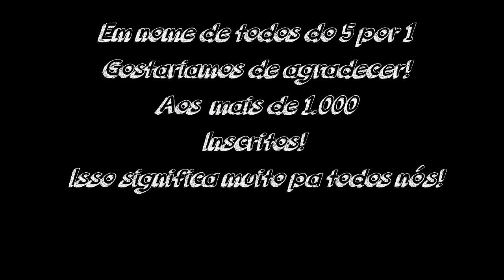10 De Nadas - Epi 4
Enfim, saiu! mais um vídeo  e enfim uma atualização aqui no canal! Espero que gostem !

Nos envie qualquer coisa! (Jp)
Major Baltarzar Meireles, 250
Luís Gomes- RN - CEP 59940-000

Obrigado!